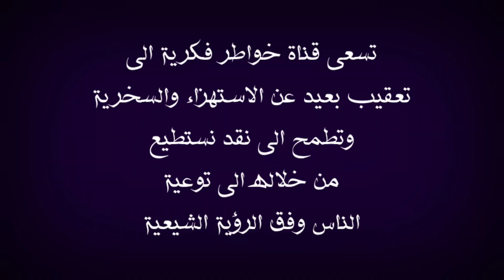رسالة مستبصر جزائري الى جماعة ايران هي السبب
في هذا الفيديو انقل كلام لأحد الاخوة المستبصرين الذي ينصح الوهابية بأنه اتركوا موضوع ايران هي السبب لانه لن ينفعكم وتكلم بأمور منها عمر الامام المهدي عجل الله فرجه الشريف
وأمور اخرى سنكشفها ان شاء الله تعالى في الفيديو جاء هذا الاتصال برنامج سؤال بريء بحضور السيد ميثم الموسوي والحاج وعد اللامي والشيخ احمد الامامي ونذكر ان الشيخ احمد سلمان مشارك كضيف في برنامج سؤال بريء ونذكر ايضا ان هذا البرنامج قد يستقبل هذه الاسماء التالية منها وليس للحصر امير القريشي و ذو الفقار المغربي واحمد الجعفري وو ياسر الحبيب ومن الممكن ان يستقبل نواصب تمثال  فراج الصهيبي ووليد اسماعيل ورامي عيسى ووطه الدليمي واشرف غريب وقد يستقبل علاء المهدوي سيد مازن والذي تكلم عن الشيخ محمد شرارة وايضا وباسم الكربلائي وكمال الحيدري وتماول واثير القطراني وتشيع فيه احد تلاميذ مصطفى العدوي وتم ذكر وحاتم العوني وتم التعريج فيه على قضية حسن بن فرحان المالكي ، نلاحظ كل هذا وصف للبرنامج الذي استقبل هذا المتصل المستبصر الجزائري الذي وجه رسالة الى الوهابية بخصوص ايران هي السبب، ملاحظة مهمة هذه الفيديوهات مرخصة لقناة خواطر فكرية التي تقوم بتوثيق الحورات والمناقشات العقائدية والتعقيب عليها بموجب الاستخدام العادل ، ملاحظة اخرى لا تهدف قناة خواطر فكرية الى تحقير المذاهب والاديان او الاستهزاء بهن انما هدفها هو حوار علمي من خلاله الشخص المنصف يستطيع ان يحكم من خلاله لذلك وجب التنويه وأجعل هذه الرسالة في كل وصف لفيديوهاتي.